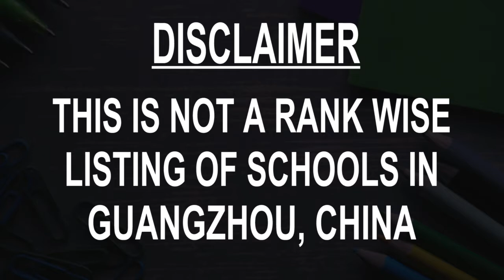Schools around Guangzhou, China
Must Watch.. Best Schools around Guangzhou, China

Listed Schools:

American International School of Guangzhou
Guangdong Experimental High School
International French School of Guangzhou
Huacheng Elementary School
Jingtai Elementary School
Daxin Area Marriage & Childbearing School
Yuexiu Dongshan Experimental Primary School
Longguanglu Primary School
Guangzhou No.65 Middle School Experimental School

This is not the listing of Top Schools around Guangzhou, China, it's the list of best Schools around Guangzhou, China as per the ratings given by our users.